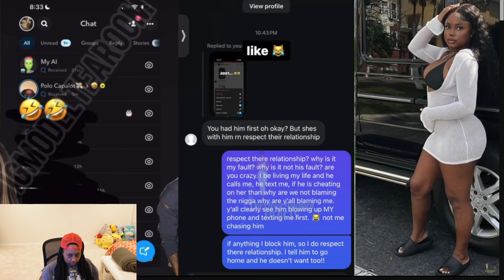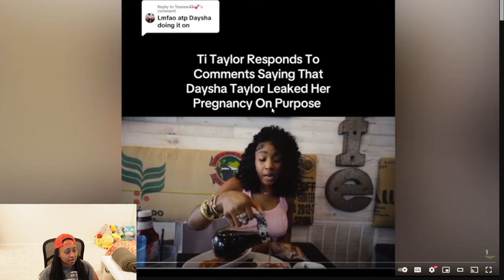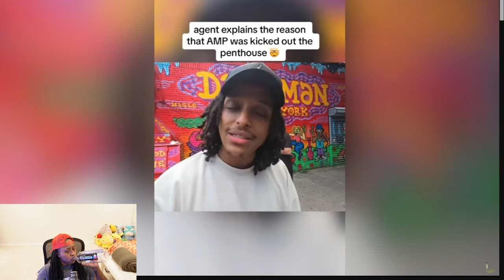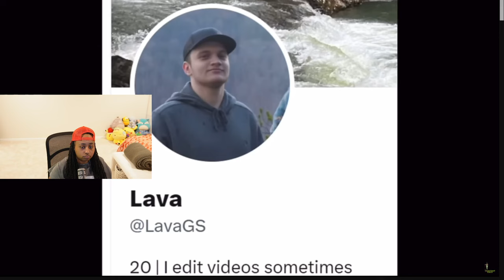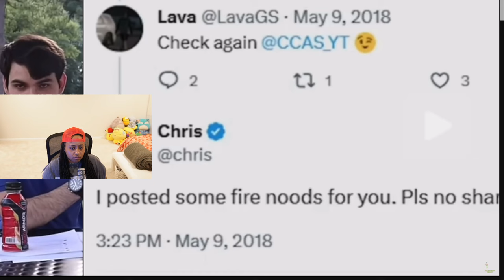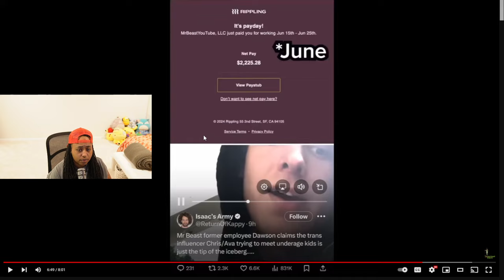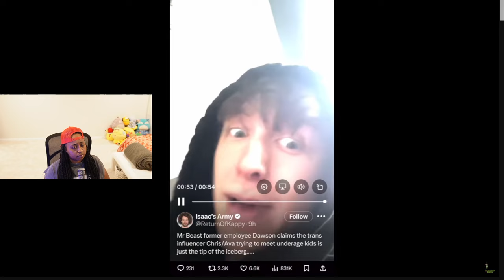Polo G Caught Cheating On GF 🤬 TiTaylor Speaks Out 😳 Mr. Beast & Kris Called Out After Video